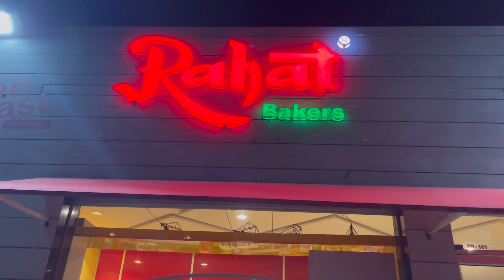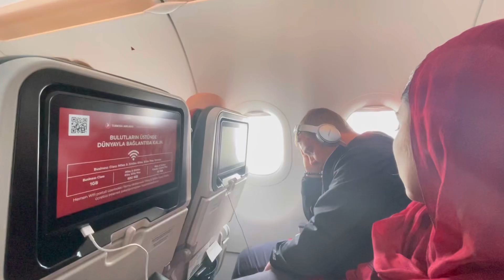Travel with me from 🇵🇰 to 🇬🇧| solo traveler | EO vlog